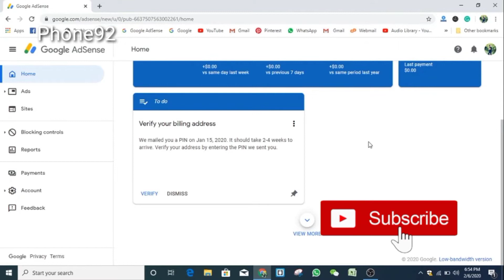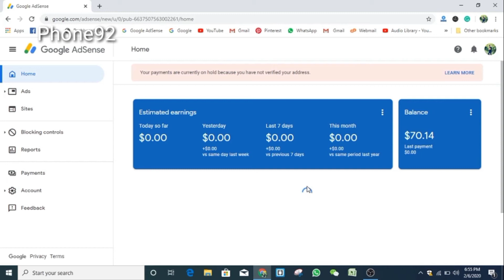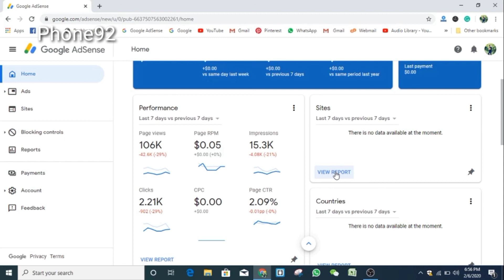Google Adsense Pin verification in Pakistan | India | How to verify Google Adsense Account.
How to Pin verify Google Adsense in India, Pakistan.
Google AdSense earning in Pakistan.
Adsense account creates 2019.
h\How to make AdSense account for youtube.